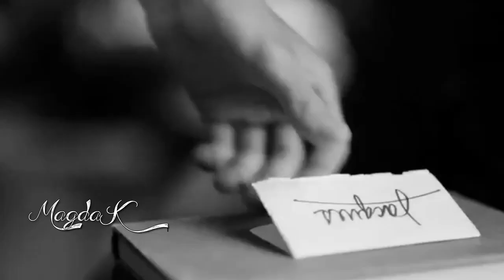Baranovski - Lubię być z nią 💕